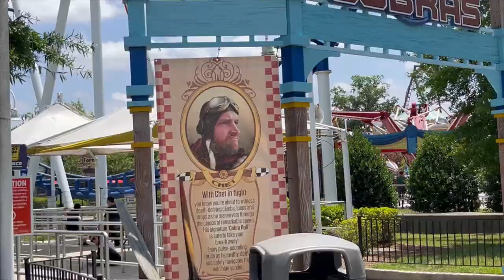Carowinds Flying Cobras Off-Ride Footage (No Copyright)